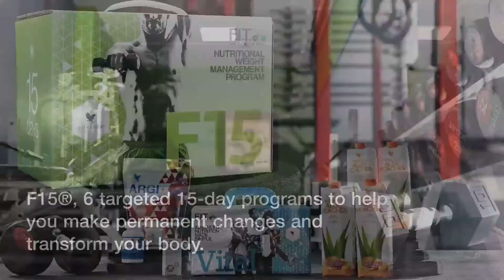Training & Weight Management by Forever | AloeVeraForever dk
Aloe Vera Forever DK
v/Senior Manager Lili Fisker
Independent Forever Business Owner